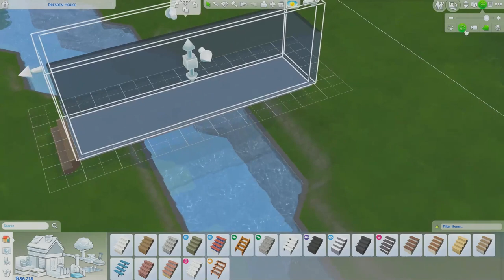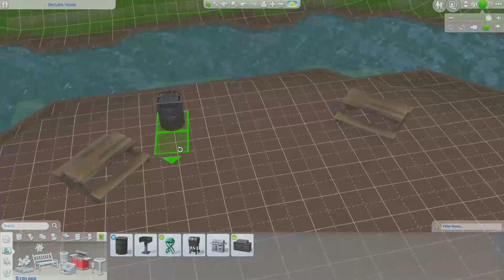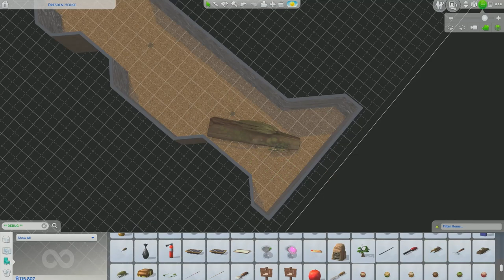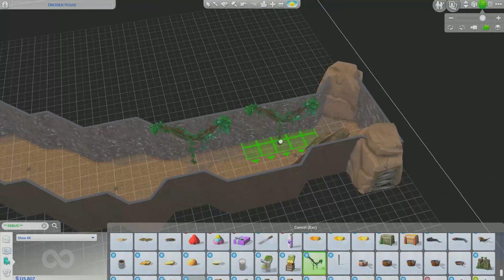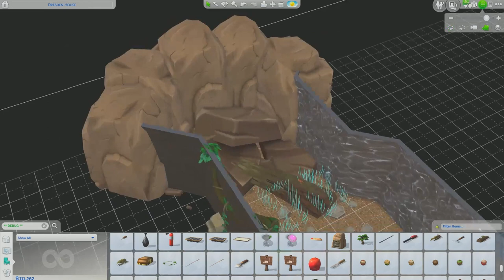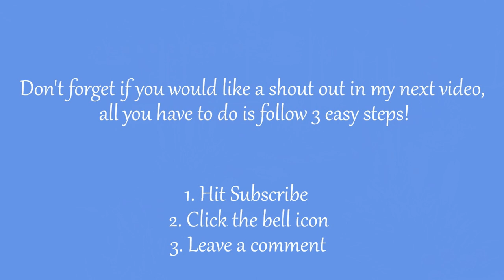How to Build a River/Creek in the Sims 4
Today, we are back at the Homeplace to show you how I built the Creek behind it.

The lot with the Homeplace and the Creek will be available for download in the Sims 4 Gallery. My Origin ID is DarkAngel050115. I have several other builds available for download, as well. So, make sure you check them out.